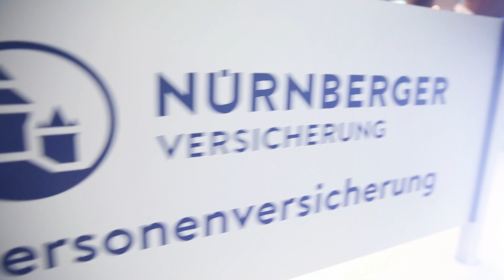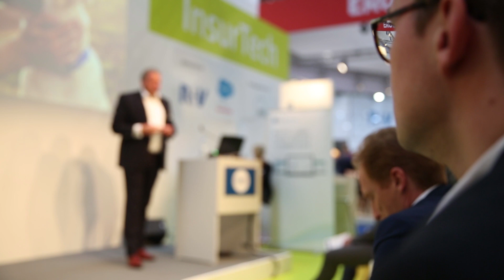DKM 2018: 1. Messetag